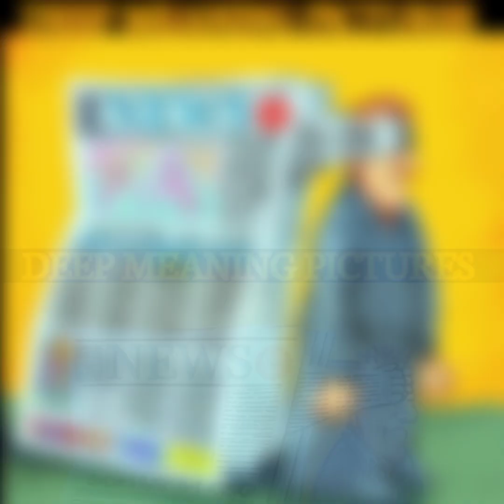motivational pictures meme|| new deep meaning image|| life motivation pictures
Hello Viewers Welcome to my channel.I am Sure You Would like this video , if you do then please hit the like button and subscribe my channel for more good videos and stay connected with me.

motivational pictures meme
new deep meaning image
life motivation pictures

Deep image speak
top motivational pictures
motivational video
deep meaning image
best motivational pictures
one picture millions word
positive thinking about life
motivation compilation video
motivational art work
sad reality deep meaning image
modern world pictures
meaning full photo
best deep meaning images
deep meaning quotes
deep message images
Deep meaning images with animation
pictures with hidden meaning
top motivational deep images
motivation 2024
2024motivational video
success pictures deep meaning
inspiration video
motivational pictures sad reality
million words images